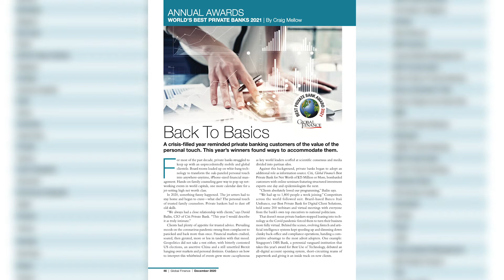Global Finance's December 2020 Issue Is Now Online!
Global Finance is a monthly magazine founded in 1987 by publishing entrepreneurs Joseph Giarraputo and Carl Burgen. Giarraputo continues as Publisher and Editorial Director. Its mission is to help corporate leaders, bankers and investors chart the course of global business and finance.